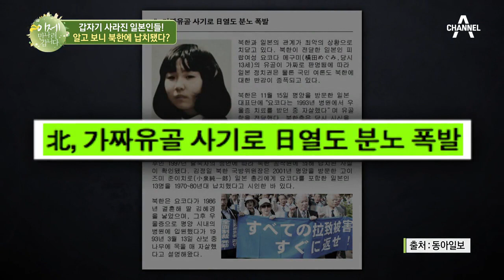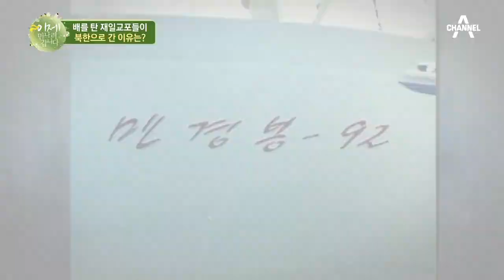자진해서 북한으로 간 재일교포들, 北에서 맞은 비극적인 최후 | 이제 만나러 갑니다 472 회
천리마 사업을 하며 재일교포들을 초대한 북한
북으로 돌아간 재일교포들은 상상도 못한 상황을 맞이했다는데...